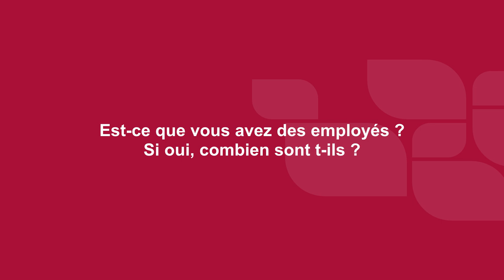Témoignage de Modou, jeune entrepreneur au Sénégal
En partenariat avec ADA, l'incubateur sénégalais Jokkolabs et l'institution de microfinance @U-IMCEC Sénégal soutiennent les jeunes entrepreneurs grâce à un financement flexible et au renforcement de leurs compétences commerciales.

Modou, 31 ans, est mécanicien et vend des pièces détachées pour véhicules. S'il a créé son entreprise avec ses propres fonds après avoir suivi une formation approfondie, le programme de l'U-IMCEC lui a permis de contracter un prêt pour acheter un appareil de diagnostic.